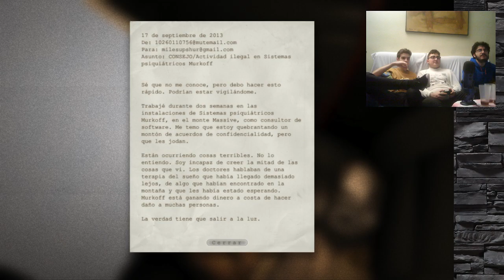Outlast - Parte 1/2 - Tres locos, un sanatorio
Llanto y lamento. Especial Halloween 2018